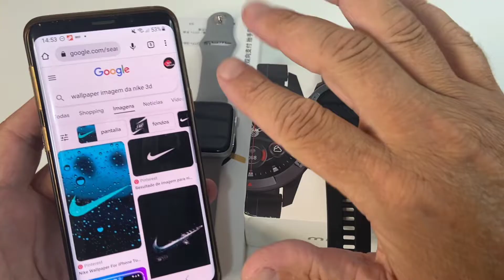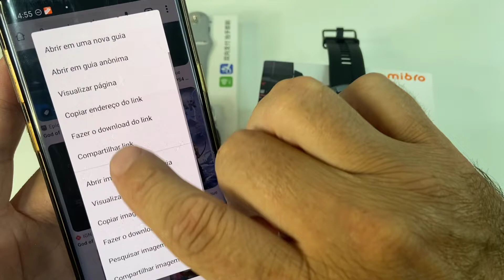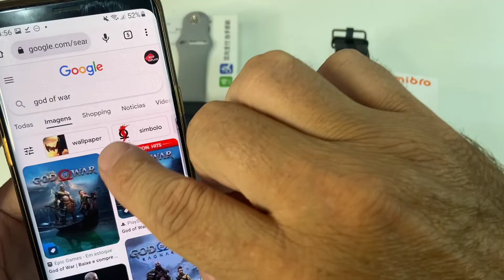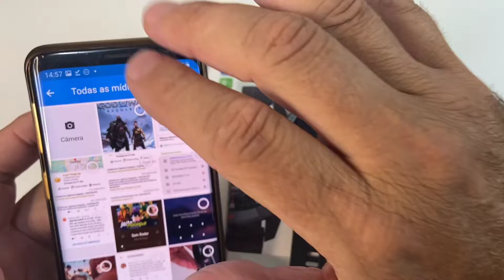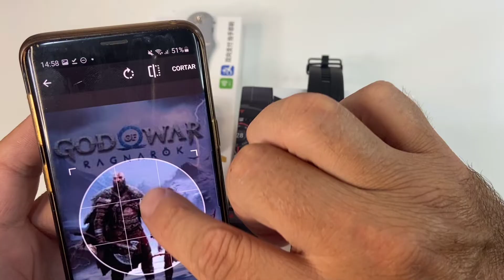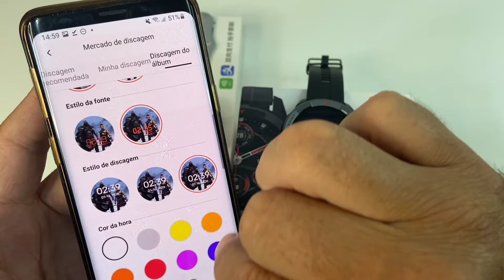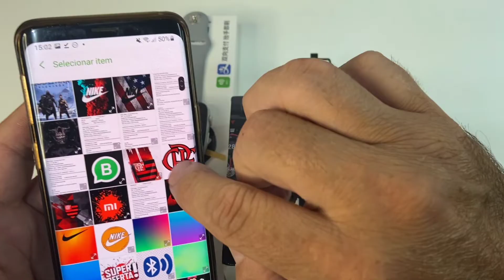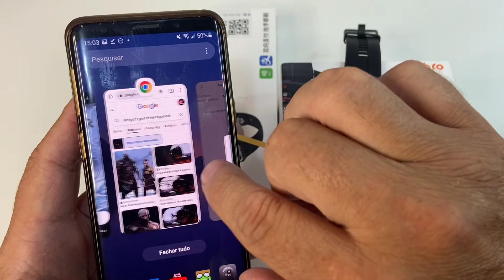Watch Faces Tops Para Tela de Smartwatchs - COMO BAIXAR PELA INTERNET E INSTALAR NO SEU SMARTWATCH.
NESTE VÍDEO EU MOSTRO ONDE EU BAIXO DIVERSAS PROTEÇÕES DE TELA PARA OS MEUS SMARTWATCHS, SEJA QUAL FOR O MODELO, REDONDO OU QUADRADO, BASTAR SABER ESCOLHER A FOTO CERTA. NO VÍDEO EU USO OS MODELOS MIBRO X1 E DT7+ COMO EXEMPLOS.

✔COMPRE RELÓGIOS, SMARTWATCHS, CAIXAS DE SOM, DRONES E FONES DE OUVIDO BLUETOOTH EM NOSSA LOJA DG ACESSÓRIOS, ESTAMOS DESDE 2009 NO MERCADO TRAZENDO O QUE A DE MELHOR EM PRODUTOS IMPORTADOS, ATENDIMENTO PERSONALIZADO PARA CLIENTES E GARANTIA EM NOSSOS PRODUTOS, TAMBÉM ENVIAMOS PARA TODO BRASIL COM RAPIDEZ E RASTREAMENTO.